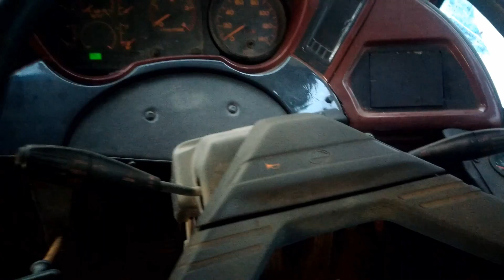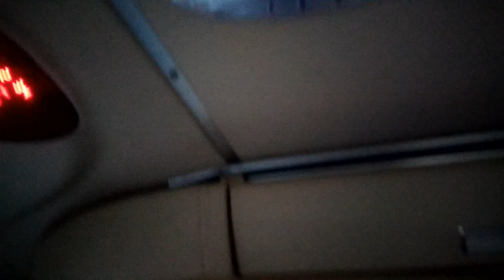Royal Coach In Depth Exterior and Interior View In Bangladesh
Royal Coach made some new 1J AC Buses in the month of July 2018. Now Royal Coach will decide where they will put those buses. The possibilities are Dhaka-Benapole-Dhaka, Dhaka-Cox's Bazar- Dhaka. So We expect they will shine in those areas. It's really very comfortable by journeying with this Royal Coach Hino 1J AC Bus.
The coverage is done by the Facebook group Buses&Coaches.

alan walker stereo love,
alan walker stereo love lyrics best house music romania,
best music romania 2018,
cat music romania 2018,
europe music remix,
english party music,
english pop music,
english music romania 2018,
top 40 music romania,
trap music romania

edward maya stereo love lyrics best house music romania,
romanian music remix,
romanian party music,
romanian pop music,
roton music romania 2018,
trap music romania